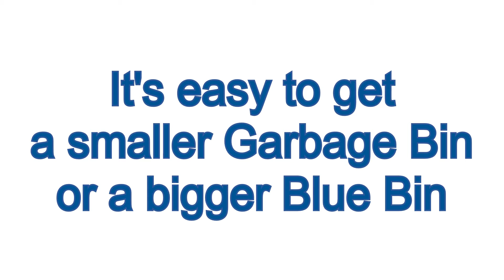The Break Up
If only all the break ups in your life were this easy! If your current Garbage Bin isn't working for you anymore, trade it in for a smaller model. Complete the 311 online Service Request form or call 311.